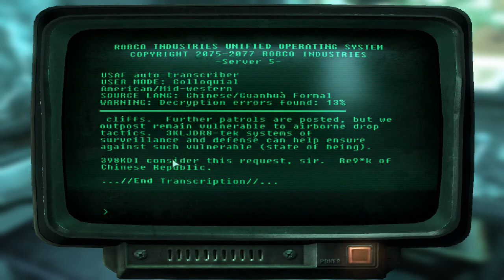Fallout 3: Operation Anchorage | Walkthrough | Episode 1 | PC | No Commentary